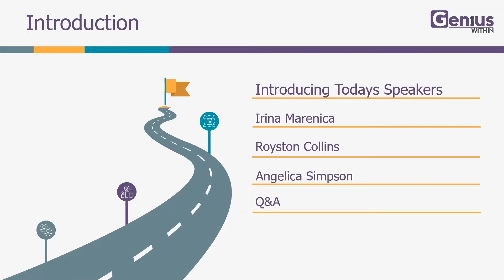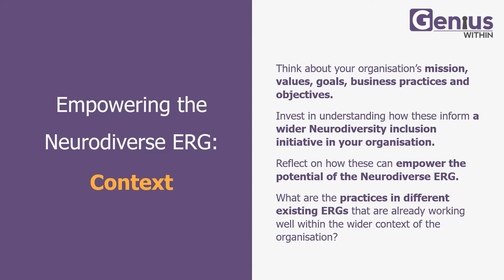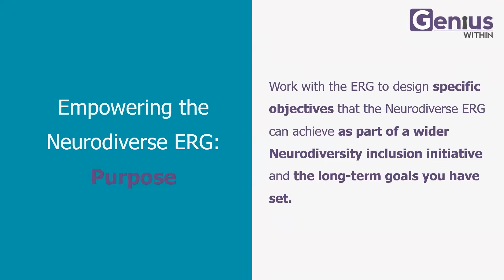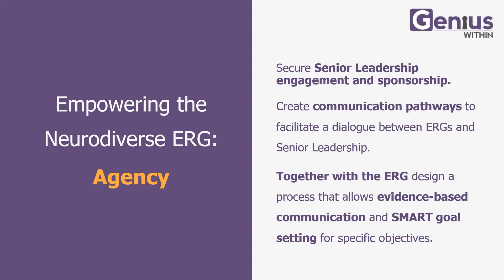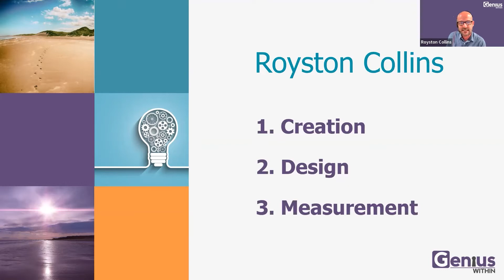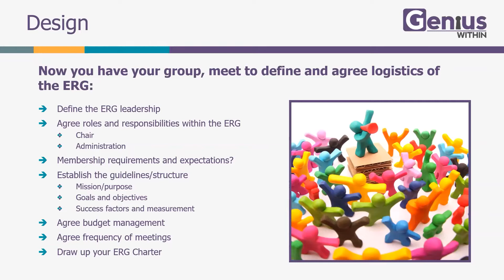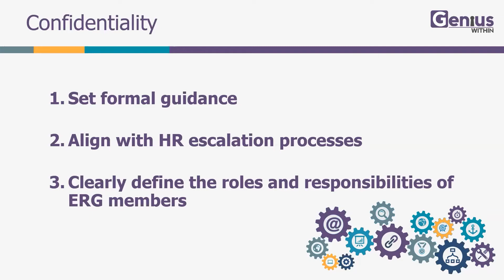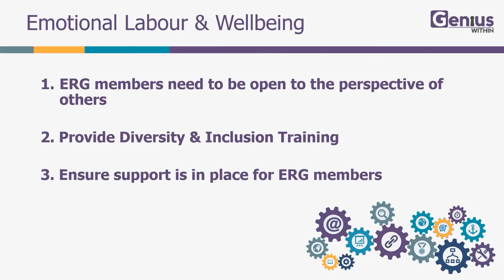How to Empower your ND Employee Network - With Dr Nancy Doyle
Dr Nancy Doyle in conversation with Angelica Simpson (Head of HR), Royston Collins (Commercial Director) and Hosted by Irina Marenica.

Creating and empowering an Employee Resource Group can create great communications and engagements within your teams.

Often, Neurodiversity does not have its own group, or it is nested within another group, like as a disability for example.

In this session, we explore why it is so important to create ERGs that meet the needs of all your employees.

We will look at:

- Understanding the impact of ERGS, on those that take part in them – how to take care of your neurodiversity champions.
- How to create psychological safety with the group – and how good ERGs can accelerate inclusion and safety in your business.
- Examining how ERGs can feed into your career progression and talent attraction strategies.
- Managing the relationships between the ERG and the business.
Recognising, rewards and resourcing your ERG.